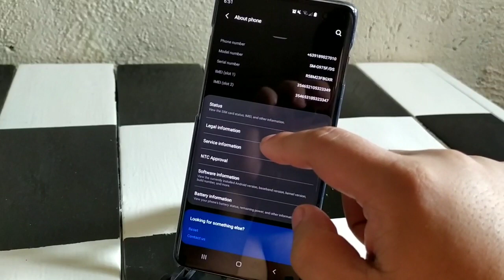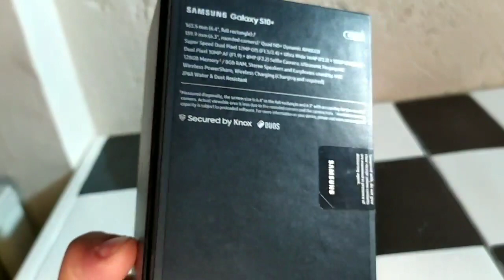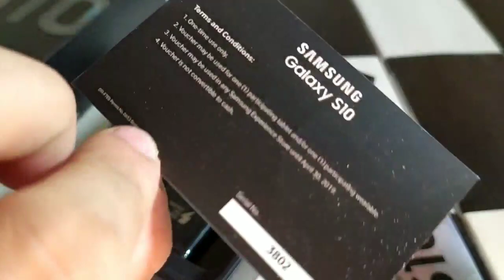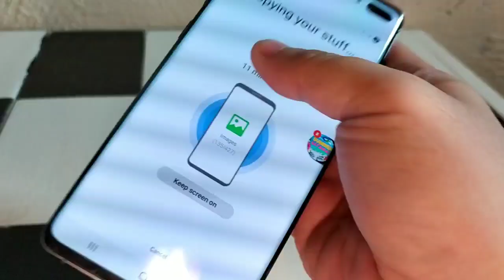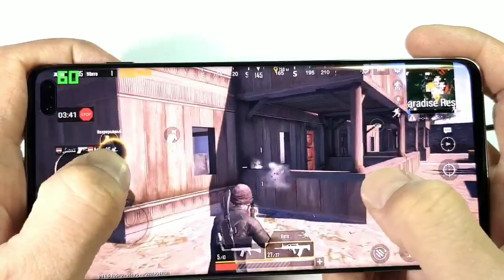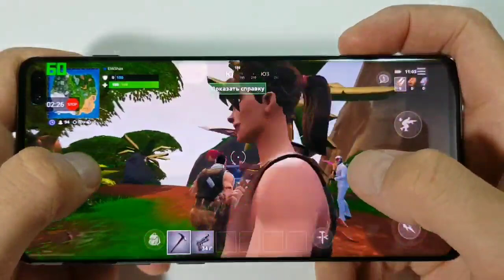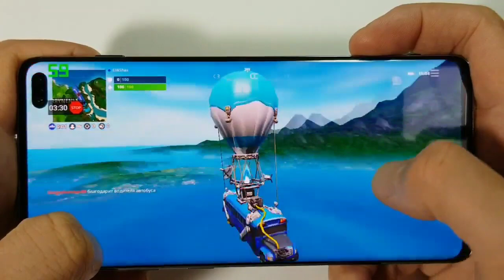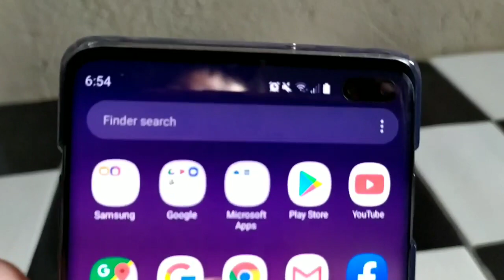Samsung Galaxy S10 plus Snapdragon Review | is it Worth it?| With Gaming Review